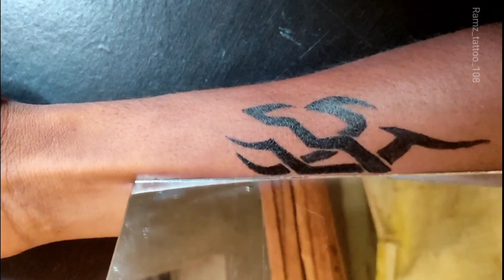आईने में टैटू कैसा दिखता है 🤔🤔🤔tattoo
Hello 🙏friends.

 Yemera new you tube channal hai ramz tattoo 108 jisne mai pen se apne hatho me  defrent type ke tattoo wale video dalta rhta hu.tattoo video dekhne ke liye mere channal ramz tattoo 108 ko suscribe kre. Thankyou.
➡️ye mera link hai jaha se aap mukhe follow kr sakte haiHellon
My work introduction.
Friend मै रहने वाला हूँ, छत्तीसगढ़ के कोरबा जिले का रहने वाला, मेरे गाव का नाम rajgamar है। मै tattoo का आर्ट तो लगभग 6 साल से कर रहा हूँ। पर मेरे को आईडिया youtube आने का अभी अभी हुआ। वैसे तो मै कोई प्रोफेसनल artist नही हूँ। बस मेरा सौक है। मेरे पास कोई अच्छा मोबाइल नही है
ना ही जगह घर मे। आप लोगो के लिए वीडियो बनाने के लिए मुझे स्कूल मे जाना पड़ता है। जहां अच्छे से netural लाइट आये। और ना ही मेरे पास स्टैंड है मैंने खुद से जुगाड़ से बनाया है। धन्यवाद🙏🙏।
Ramz tattoo 108# simple tattoo#tattoo art#creativetattoo#besttattoo#tattoos#tattoo#viral tattoo#art video#drowing video#mahesh chavan#aw art#tattoo artist#painting#tattooartist
What is the most popular tattoo design?
How do I find a good tattoo idea?
What is the latest tattoo trend?
What are the  different styles of tattooing?
Tattoo ideas for women
Tattoo ideas small
Cool tattoos pictures
tattoo ideas for men, small
Simple tattoo designs for men
Tattoo ideas with meaning
Small meaningful tattoos for females
Small tattoo ideas with meaning
Unique small tattoos
Small tattoo
Tattoo ideas small men
What is a good first tattoo?
Where do tiny tattoos look best?
What are the 10 most popular tattoos?
Family tattoo ideas small
Best small tattoo
Small tattoos on hand with meaning
Small meaningful tattoos for men
Small cute tattoos
Small tattoo on hand for girl
Small Tattoo Ideas Pinterest
Where can I find unique tattoo ideas?
New tattoo design ideas
beautiful tattoo
beautiful tattoo designs
beautiful tattoos for girls
simple tattoo
s
simple tattoo design
attractive tatto
attrac
most popular tattoos fo
most popular t
most popular tattoos
how to make tattoo in hand
how to make tattoo stencil
small tattoo desig
just inked
temporary tattoo
temporary tattoos
diy tattoo
tattoo ideas
tattoo designs
best tattoos for men
small tattoo
tattoos designs
tattoo paintings
You tube short video
Tattoo ka video
Tattoo banane wala video
Tatu ka video
Tattoo
Tattoos